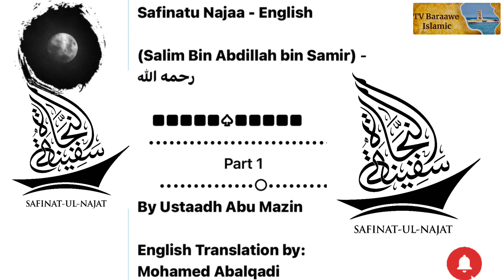Safinatu Najaa 1 English Translation by Brother: Mohamed Abalqadi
Safinatu Najaa English Translation by Brother: Mohamed Abalqadi

*Safinatu Najaa - English*
*(Salim Bin Abdillah bin Samir)* - *رحمه
‎الله*
                       Part 1

*By Ustaadh Abu Mazin*

*English Translation by Brother: Mohamed Abalqadi*

سفينة النجاة
The Ship of Salvation
By Sheikh Salim bin Samir Al-Hadhramiyy (May Allah have mercy on him)
Explaination of
Ustadh Jeilan Abu Mazin (May Allah protect him)
Translation by
Mohamed Abubakar Abalqadi
Introduction
الحمد لله رب العالمين، والصلاة والسلام على عبده ورسوله محمد وآله وصحبه أجمعين. أما بعد.
In the name of Allah, the Merciful, the Compassionate. All praise is to Allah, the Lord of all the worlds. Peace and blessings be upon His noble Slave and Messenger, Muḥammad and upon his family and Companions
The name of this Book is called The explanation of Safiinatu Najaa, The Ship of Salvation. The book is based on the explanation of Safinatu Najaa in Bravanese language by Ustadh Jeilan Abu Mazin, may Allah protect him.
Safinatu Najaa is a small and beneficial book prepared for the beginners in Fiqh in the madhab of Imam Ash-Shafiiyy may Allah have mercy on him.
The book covers the fiqh of worship and has many benefits and has been taught throughout the world for many years.
The author of Safinatu Najaa is the the great scholar, the faqih, sheikh Salim bin Said bin Abdillahi bin Samir. He was Shafiiyy in madhab and he was from the city of Hadhramawt in Yemen.
He was a judge and a politician and had a lot of knowledge of the day to day running of the government of his time.
The sheikh was born in the village of Asbah in the city of Hadhramawt in Yemen. He grew up in the city of Asbah and studied Qur’an and Islamic law from his father Abdillahi bin Sa’ad bin Samir. He also studied and took knowledge from many scholars of Hadhramawt.
From his most famous students are as-Sayyid al-Habib Abdillahi bin Taha al-Haddaad and ash-Sheikh al-Faqih Ali bin Umar Baaghuza.
The sheikh passed away in the city of Java, Indonesia in the year 1271 Hijri, corresponding to the year 1854 of Gregorian calendar.
From his most famous works and books are;
1. Safinatu Najaa Fii Ma Yajibu Alal Abdi Limawlah
2. Al Qawa’idul Jaliyyah fi Zajri an ta’ata AlHiyali Ribawiyyah